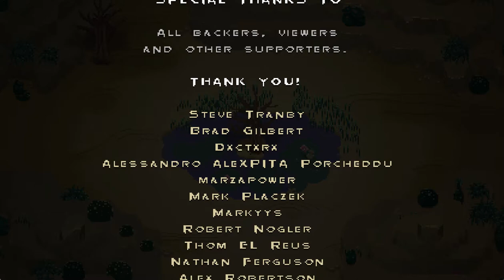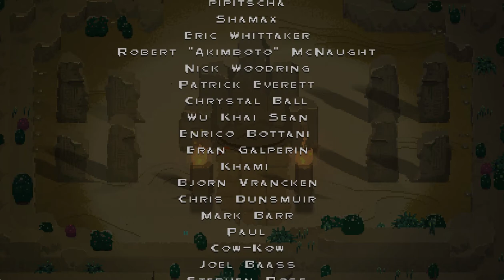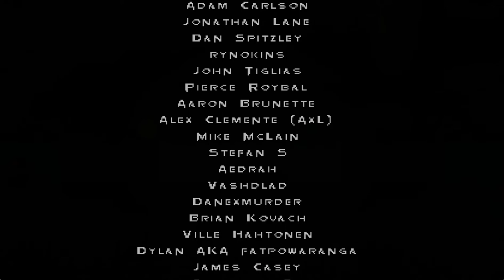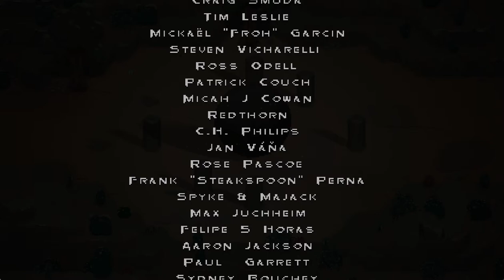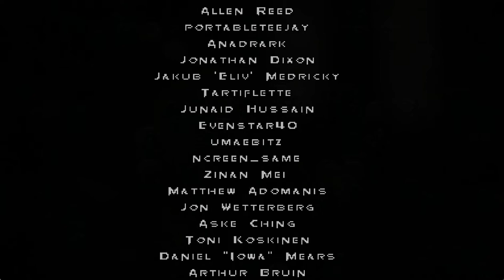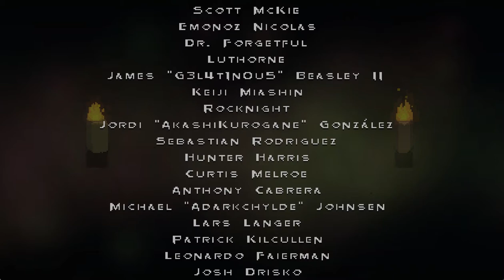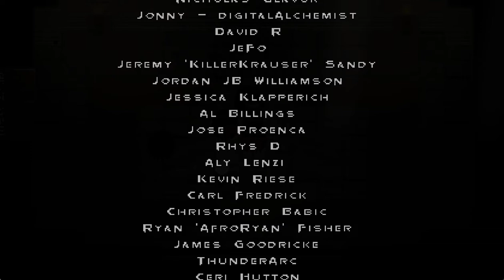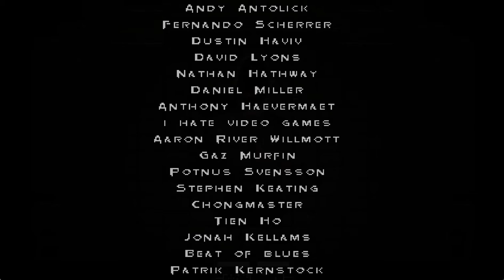Songbringer Credits (as of v0.6.7)